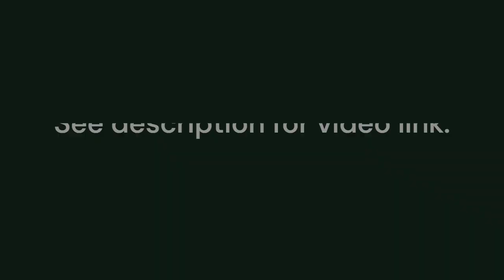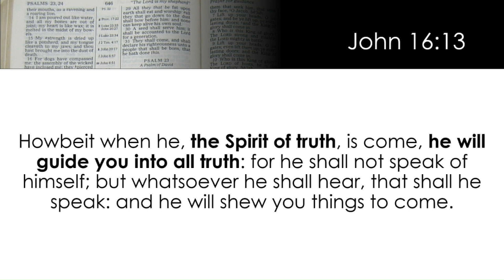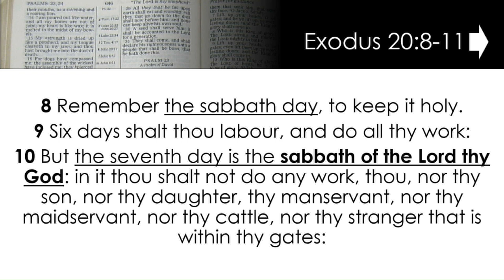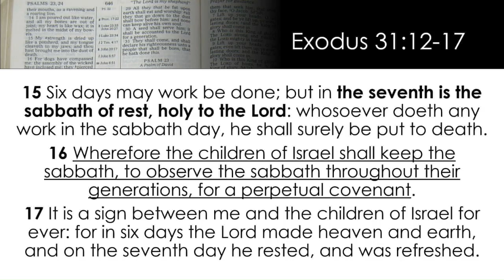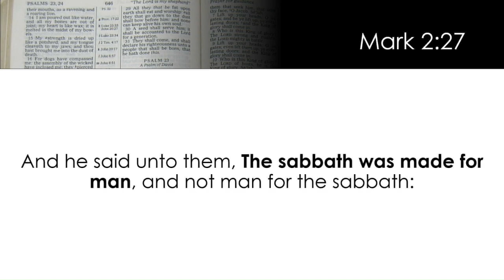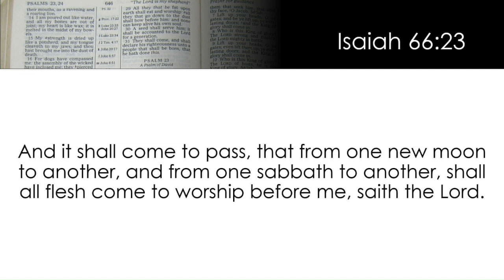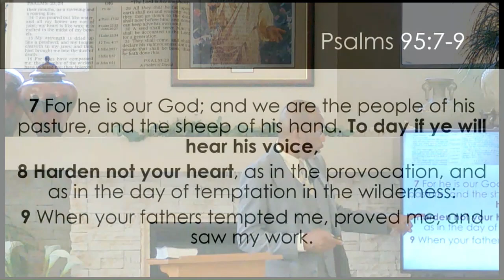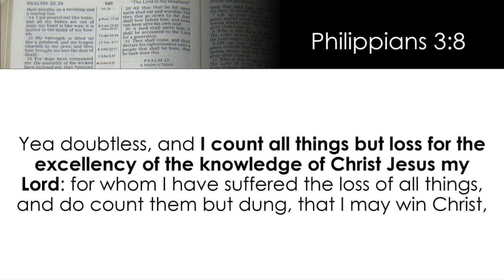The Sabbath (Afternoon Bible Study)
~ Clip 1: 0:00-2:42
~ Clip 2: 2:43-3:08
~ Clip 3: 3:09-5:13
~ Clip 4: 5:14-6:58
~ Clip 5: 6:59-9:00
~ Clip 6: 9:01-12:11
~ Clip 7: 12:12-End